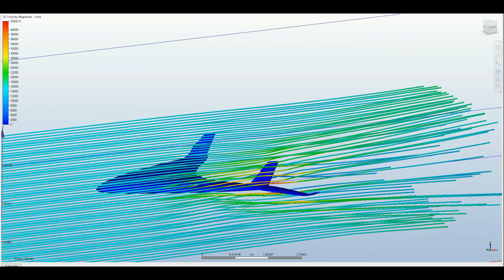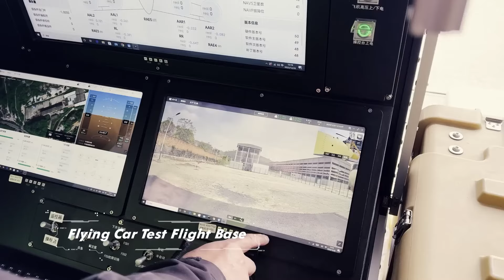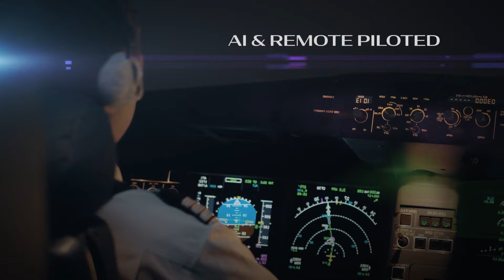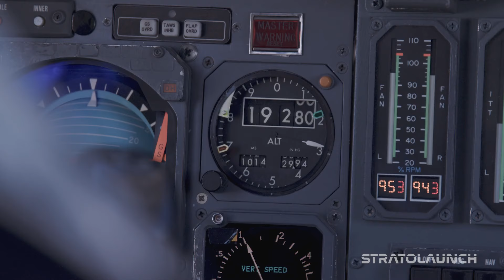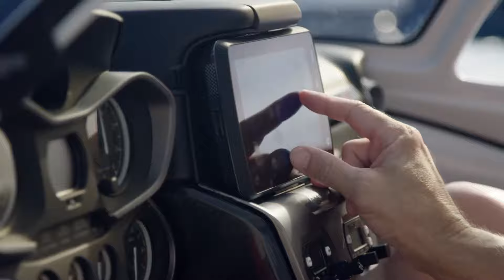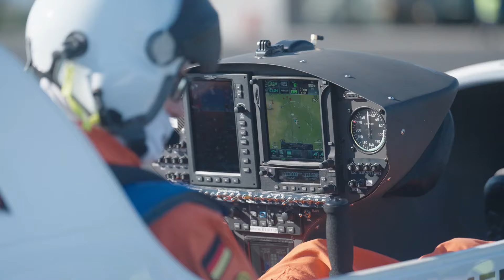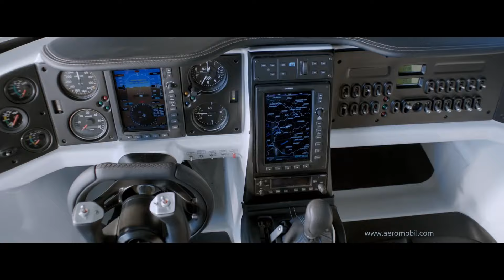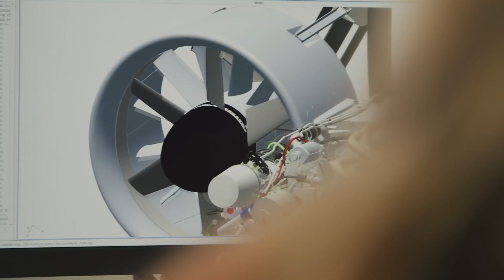40 FUTURISTIC AIRCRAFT CONCEPTS THAT WILL BLOW YOUR MIND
40 FUTURISTIC AIRCRAFT CONCEPTS THAT WILL BLOW YOUR MIND

00:00 - Jetman (Jetwing)
01:04 - Archer Aviation Midnight
02:16 - Sky OV
03:23 - KIWIGOGO T-ONE
04:27 - CopterPack
05:23 - Lazareth LMV 496
06:18 - Alauda Airspeeder Mk4
07:28 - Solar Impulse 2
08:25 - J2000 Flying Car
09:18 - Horizon Aircraft Cavorite X5
10:08 - Joby Aviation S4 2.0
11:16 - XPENG AEROHT Flying Car
12:19 - ARC Aerosystems S5M
13:37 - Vision VTOL Quadcopter
14:47 - LEO Coupe Time Machine
16:01 - Rolls Royce EVTOL Concept
17:12 - Ace VTOL Slipstream Elite
18:02 - Aptos Blue
19:05 - Odys Aviation eVTOL
20:06 - Kelekona's Colossal
21:05 - Stratolaunch Talon-A
22:12 - Lilium Jet
22:57 - Vertical Aerospace VX4
24:05 - Lift Aircraft Hexa
25:17 - Eve Air Mobility
26:23 - Drone Arc Aerosystems
27:13 - ICON A5
28:19 - Vanqraft VQ16
29:17 - Omni HoverBoard Prototype 2
30:21 - Opener BlackFly
31:23 - H2FLY Liquid Hydrogen Aircraft
32:26 - Supernal S-A2
33:42 - AeroMobil 5.0
34:28 - Kitty Hawk Heaviside
35:27 - Airbus MAVERIC
36:13 - Hoverbike Scorpion S3
36:57 - Zapata Jetracer
38:01 - NASA X-59
38:51 - Martin Jetpack
39:38 - Terrafugia TF-2